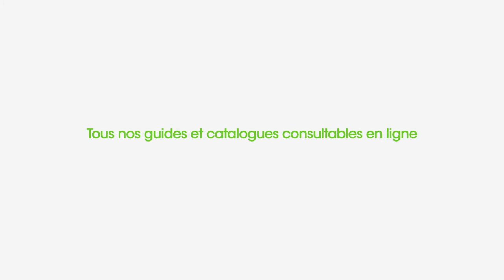Leroy Merlin Organisation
Agency: BETC
Director : Blacktool
DC: Stéphane Xiberras
AD: Thomas Renaudin
CR: Paul Delmas
Production: Rita Films
Producers: Elodie Andurand & Michel Teicher
Line Producer: Carla George
DOP: Thomas Hardmeier
Production design: Yvon Fustec